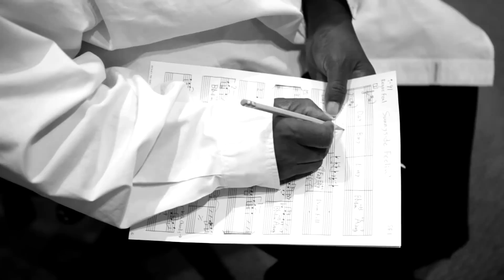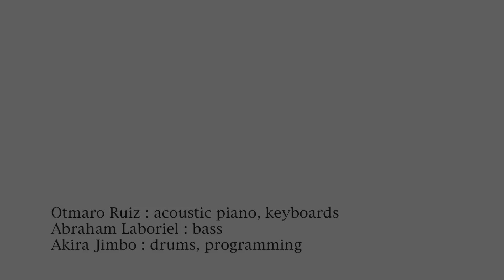[Akira Jimbo] 퓨전재즈의 전성기를 되살리다! 「Sunnyside Feelin'」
퓨전재즈의 전성기, 80년대 카시오페아 시절의 곡들을 현대적 감성으로 재해석한 세계적 드러머 Akira Jimbo의 『JIMBO DE JIMBO 80'S』가 발매되었습니다. 풋풋한 매력의 타이틀곡 「Sunnyside Feelin'」을 감상해보세요!